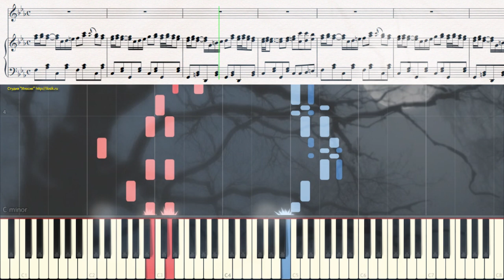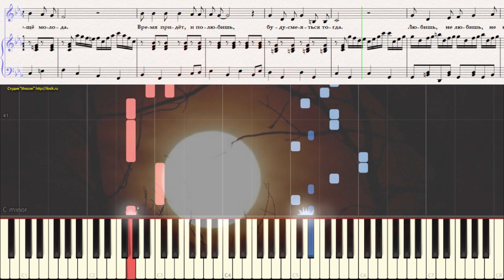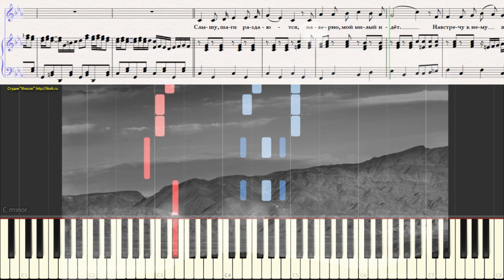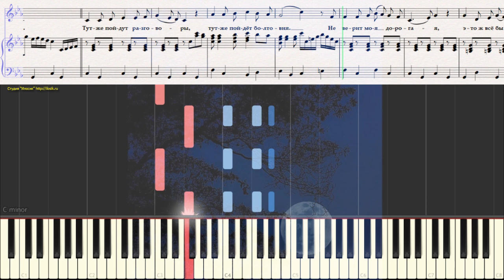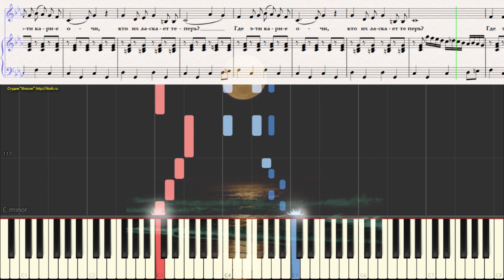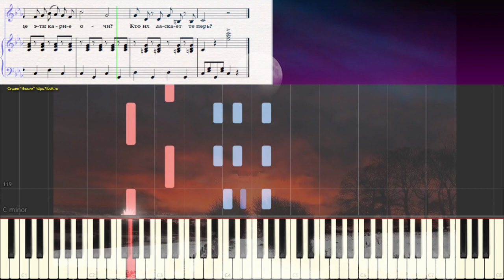В тихую лунную ночку - Городской романс (Ноты и Видеоурок для фортепиано) (piano cover)